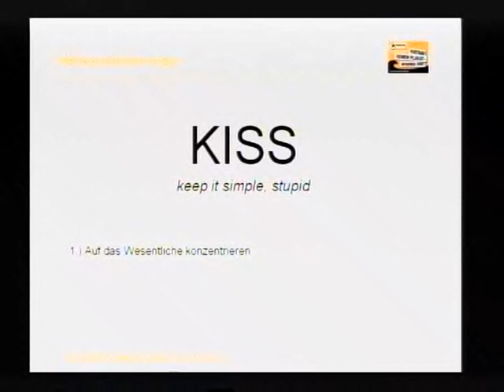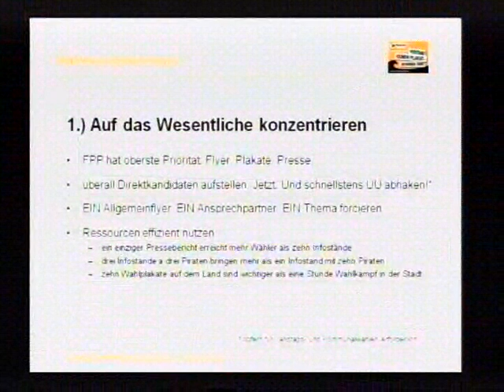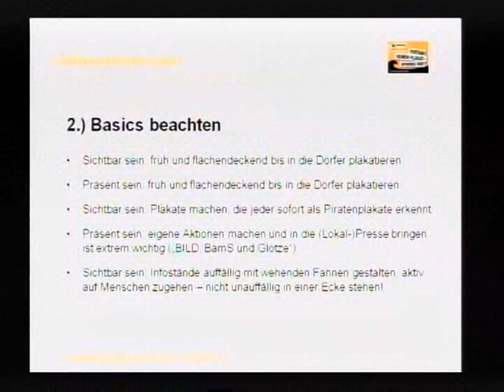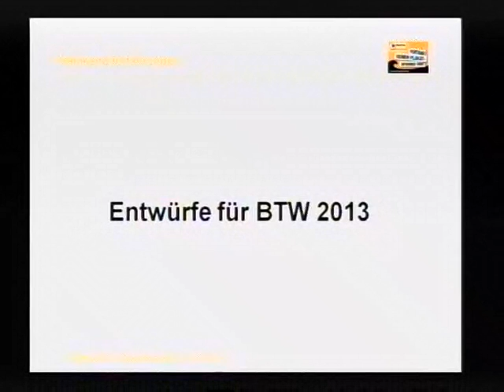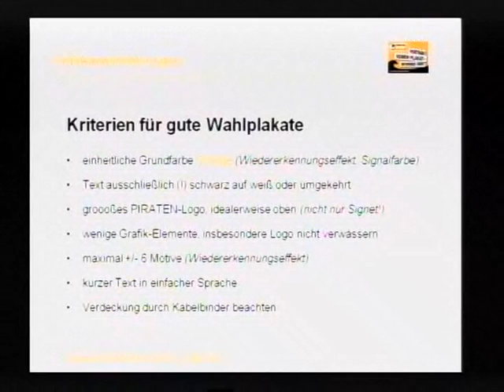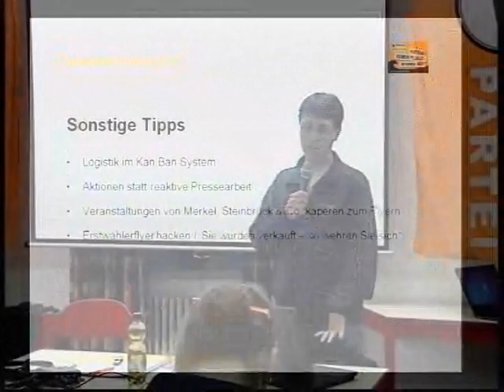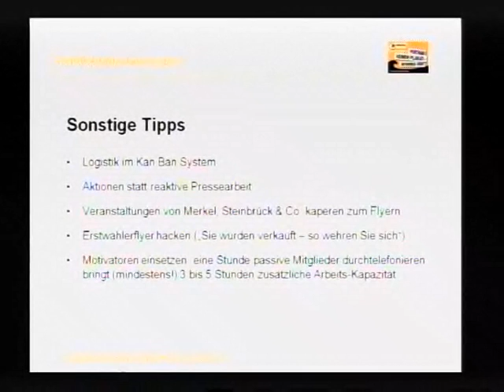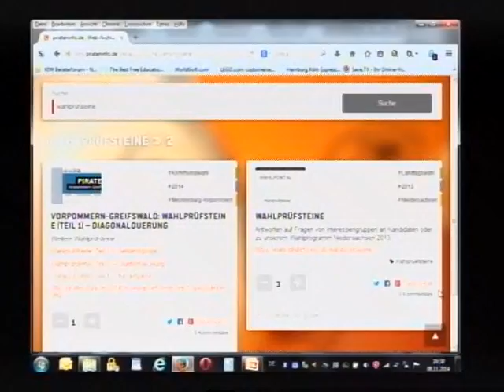Marina Kassel 14.2: Wahlkampf-Grundsätze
Grundsätzliches zum Wahlkampf trägt Ralf in diesem Slot vor. Von Plakatgestaltung über die Orgranisation von Unterschriftensammlungen bis hin zur Gestaltung von Infoständen reicht der Vortrag anhand einer Präsentation des @kungler